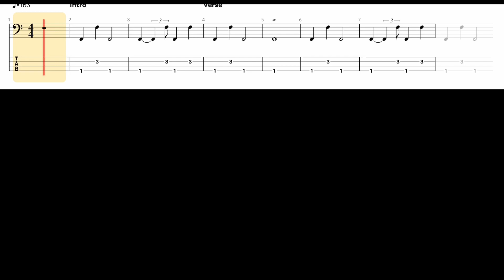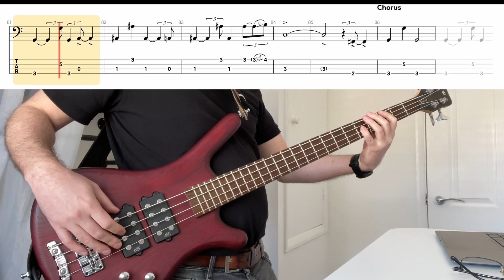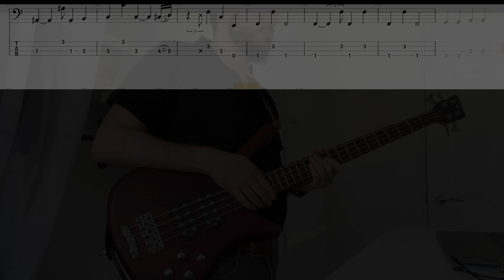Daryl Hall & John Oates - You Make My Dreams (Come True) [Bass cover with play along tab]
Ooh - my first attempt at play-along tabs! Hopefully this worked ok, but let me know if not. As for the song - well, what a bass line, from an all-time classic tune. Hope you enjoy!

Play-along tabs: Go PlayAlong 4
Bass: Warwick Rockba$$ Corvette
EQ: plenty of mids